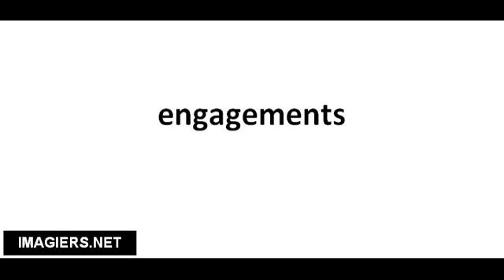Cómo pronunciar engagements